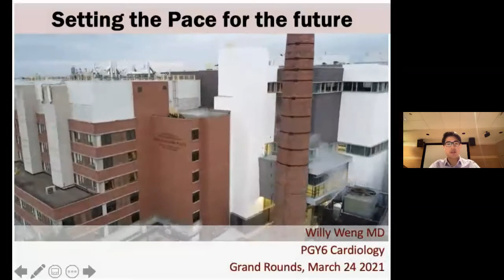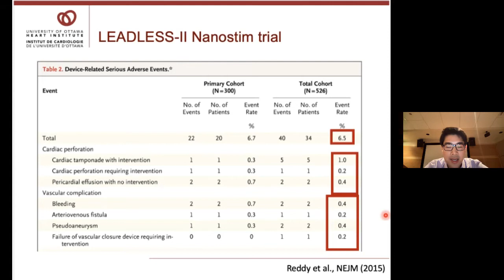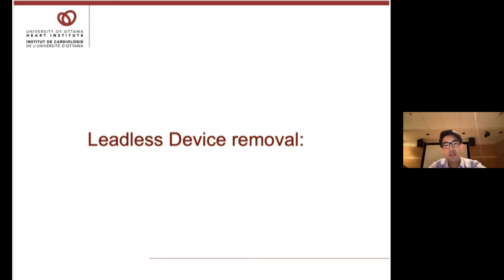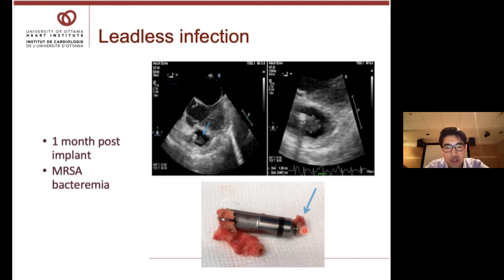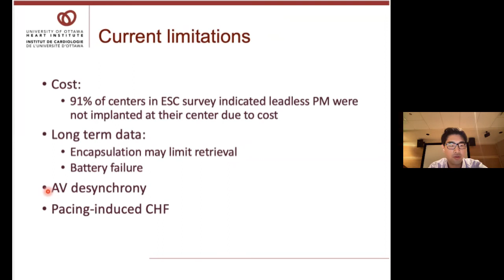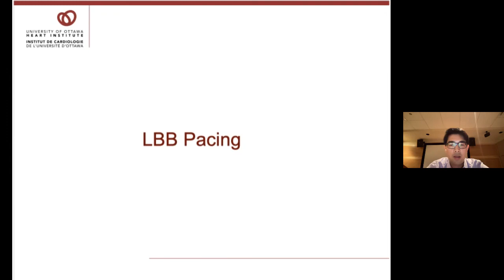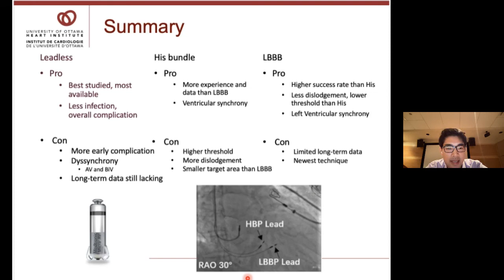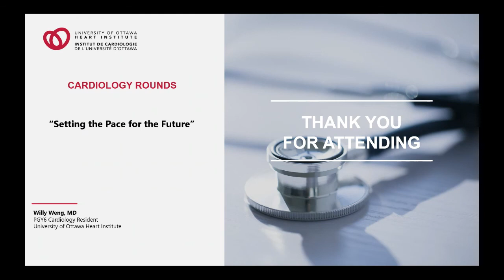Setting the Pace for the Future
Cardiology Rounds with:
Dr. Willy Weng
PGY6 Cardiology Resident
UOHI